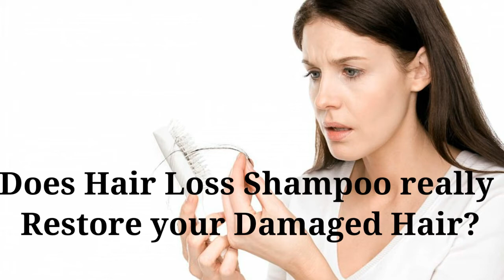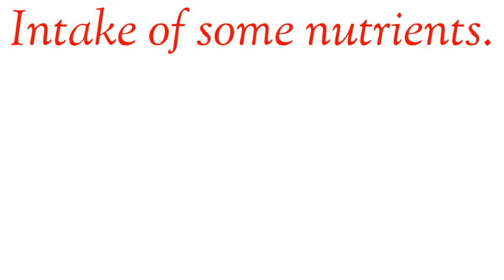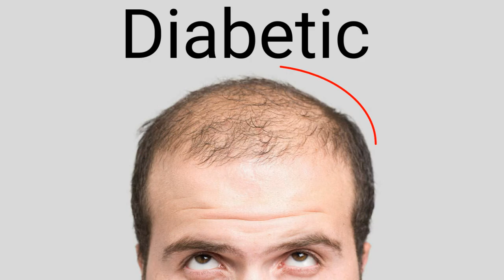Does your Damaged Hair really Restore by Hair Loss Shampoo ? llHindill ⚕️⚕️Dr.SKY⚕️⚕️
In this we will talk about shampoo and conditioner and if it can restore your hair. To restore hair, you have to look at whats going into your body - fat soluble vitamins, trace minerals and other nutrients.

If you have high insulin, this too can effect nutrient absorption and block it.
Desclaimer:
This video is for general informational purposes only.  It should not be used to self-diagnose and it is not a substitute for a medical exam, cure, treatment, diagnosis, and prescription or recommendation. You should not make any change in your health regimen or diet before first consulting a physician and obtaining a medical exam, diagnosis, and recommendation.  Always seek the advice of a physician or other qualified health provider with any questions you may have regarding a medical condition.

I hope this video helps you better understand what is the connection between shampoo and hair.